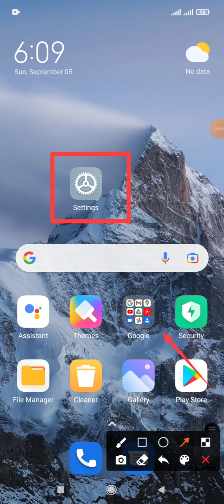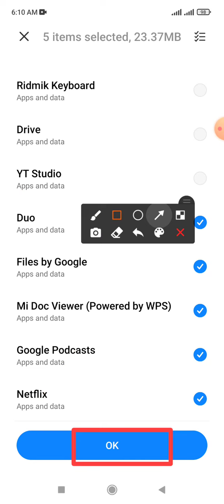YT Studio App data not enable automatically backup mode | Redmi Note 10 and Xiaomi